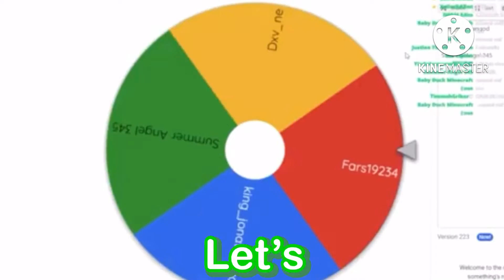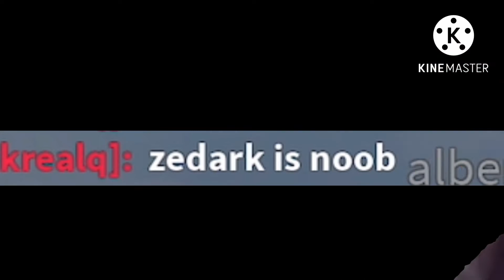If You Finish This Obby You Win ROBUX…